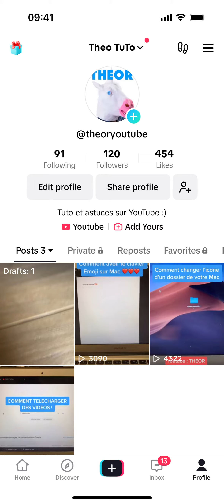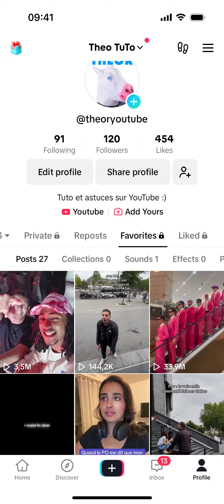Comment retrouver ses favoris sur TikTok ?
Retrouver ses favoris sur TikTok rapidement et simplement !